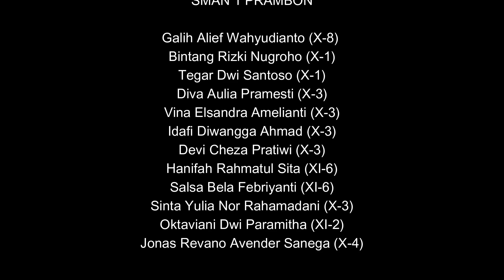KITA TIDAK PINDAH HANYA UPACARA DI TEMPAT YANG BERBEDA| PHBN 2024